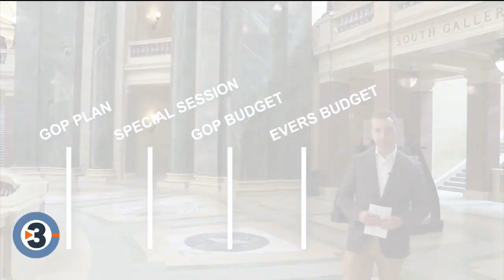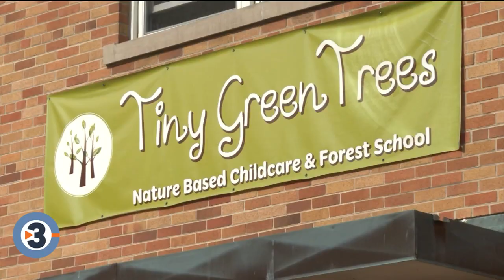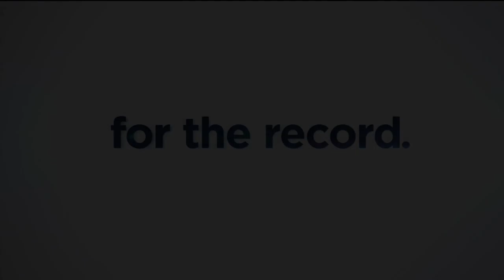For the Record: GOP child care plan 'shouldn't be controversial,' bills' sponsor says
On Thursday, Republican lawmakers began circulating six bills that would make some licensing changes for child care aimed at increasing capacity and create a pre-tax savings account that parents could use to cover child care expenses.